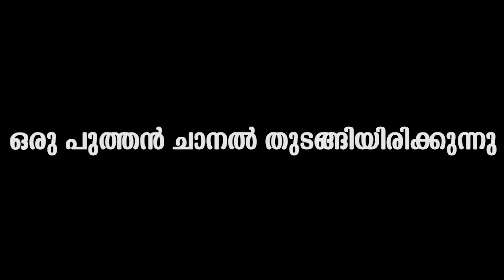നസ്രിയ പാടി ഫഹദ് ഫാസിൽ നല്ലപോലെ പ്രണയിച്ചു | Nazriya new song viral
Watch Nazriya Nazim Sang a song for Fahad Fazil movie VARATHAN.
This movie was directed by Amal neerad and Fahad fazil and Aishwarya lakshmi was in lead roles